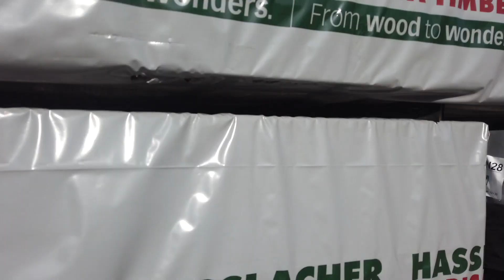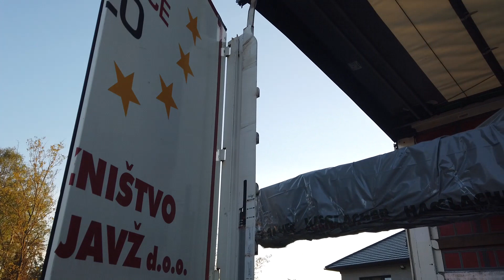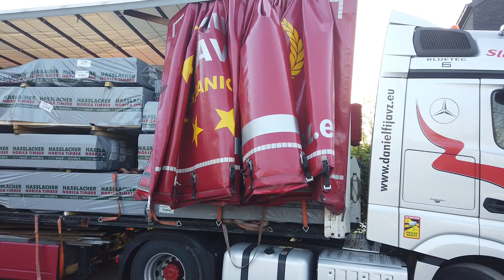NEKADA I OVO MORA DA SE DESI🤔